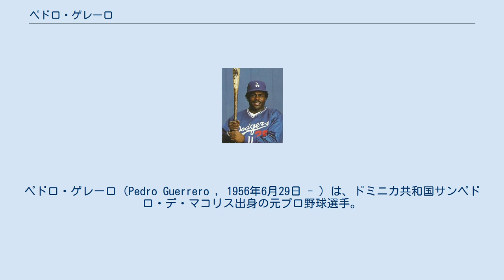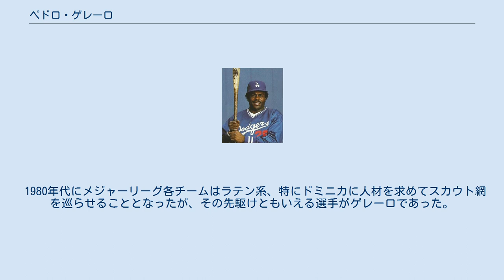ペドロ・ゲレーロ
ペドロ・ゲレーロ（Pedro Guerrero , 1956年6月29日 - ）は、ドミニカ共和国サンペドロ・デ・マコリス出身の元プロ野球選手。
右投右打。
 ドミニカ共和国にスカウト網をもつロサンゼルス・ドジャースに見出され、入団。
1978年9月22日にメジャーデビュー。
50日間に及ぶストライキのためにシーズンが中断・短縮された1981年にレギュラーに定着し、この年98試合の出場で打率.300、本塁打12、打点48を記録。
オールスターにも出場を果たした。
この年ドジャースはリーグ優勝を果たし、ニューヨーク・ヤンキースとのワールドシリーズに進出。
このシリーズの最終戦となった第6戦で5打点の活躍で、シリーズMVPに選出された。
 1982年は打率.304、本塁打32、打点100、盗塁22を記録し、チーム史上初の「30本塁打・20盗塁」を記録し、シルバースラッガー賞を受賞。
1985年6月には月間15本塁打のメジャータイ記録を達成。
この年の33本塁打はドジャースのロサンゼルス移転後のチームタイ記録であった。
この年の出塁率.422、長打率.577はいずれもナ・リーグ1位であった。
1986年は故障でわずか31試合の出場に終わるが、翌1987年に152試合出場で、打率.338、27本塁打、89打点とカムバックを果たし、特に打率は自己最高の記録であった。
 守備位置は、当初はライトが多く、時折内野（サード、ファーストが主だが時にセカンド）での起用。
ただし、1983年はほぼサードでの起用。
1984年 - 1985年はレフトを中心に時折サード・ファーストで出場。
1988年前半はサードを主に時折ファーストでの起用であった。
当時、ドジャースはスティーブ・ガービーら「不動の内野陣」が順に移籍したりと、チーム編成の過渡期にあったため、ポジションを度々変えることとなった。
 しかし1988年にはシーズン序盤に再び故障し約2か月欠場。
ただしこの間もチームは勝ち続け、成績の割に有効打が少ないとみなされ、フェルナンド・バレンズエラの故障で先発左腕投手の補強を急務とするチーム事情もあってシーズン中8月16日にジョン・テューダーとのトレードでセントルイス・カージナルスに移籍。
この移籍に関しては、カージナルスが「四番・ファースト」を期待して前年オフに獲得したボブ・ホーナーの不振及び故障が原因にある。
このトレードはドジャースにとっては成功し、この年ワールド・チャンピオンとなった。
移籍したゲレーロはすぐに四番に座り、ほぼファーストに固定された。
翌1989年には全162試合に出場して打率.311。
当時本拠地ブッシュ・スタジアムが広かったこともあって17本塁打に終わったが、117打点を記録。
二塁打42はリーグ1位であった。
この年、自身5度目のオールスターにも出場した。
1990年以後は欠場がちとなり、肩の故障で43試合の出場に終わった1992年を最後に現役を引退。
 1980年代にメジャーリーグ各チームはラテン系、特にドミニカに人材を求めてスカウト網を巡らせることとなったが、その先駆けともいえる選手がゲレーロであった。